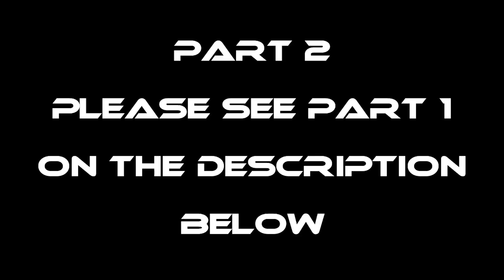EP503-Part 2 - Paninimot ng Palaisdaan ni Tito Bong's Moto | Occ. Mindoro